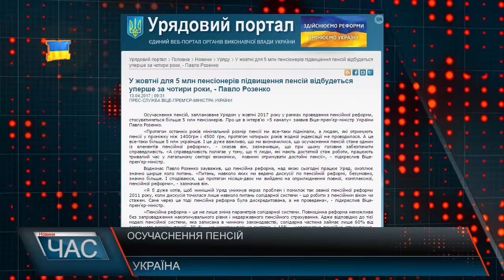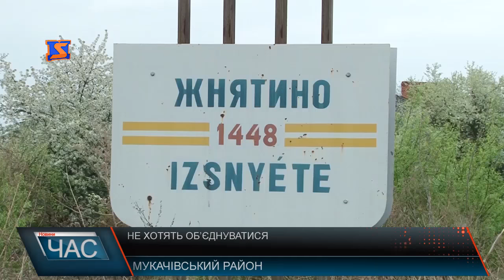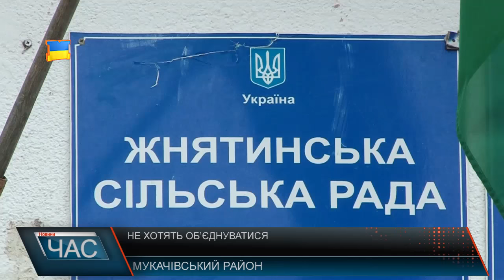М-Студіо Hовини Закарпаття за 13 квітня 2017 року